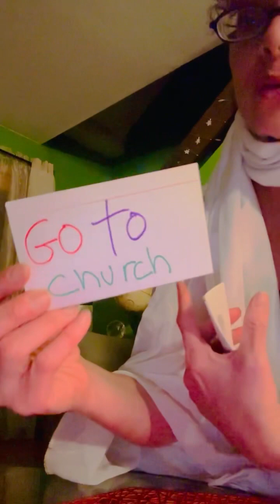🎃👻Halloween LOVE 💗 Bootcamp Messages❣️Stay focused, get mentally ready, and make a wish 🙌🏼🪄✨